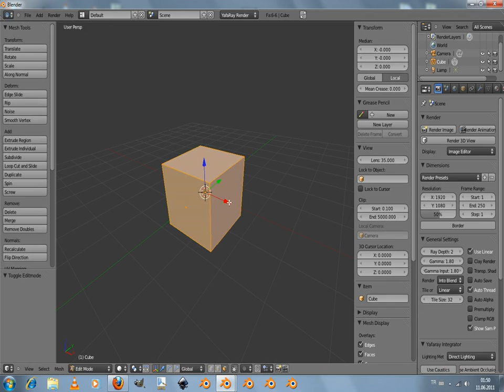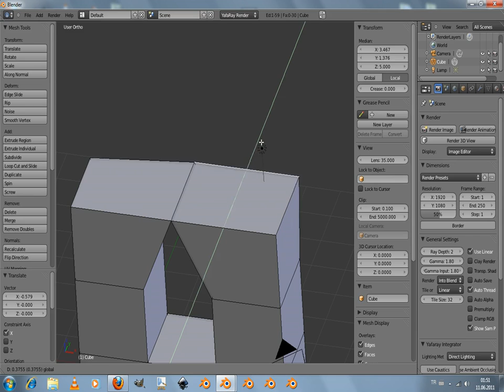automerge komutu kullanarak edge birlesimi